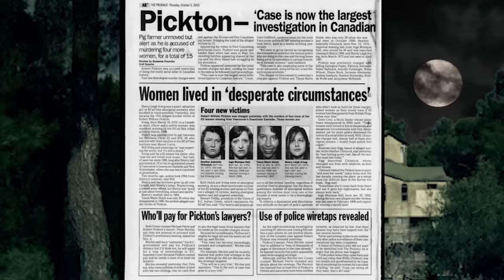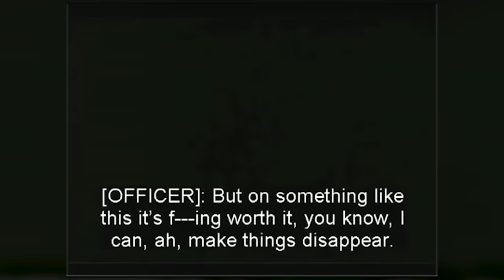Party के बहाने बुलाता लड़कियाँ और फिर.. | The Piggy Palace Massacre (*MATURE AUDIENCES ONLY*)